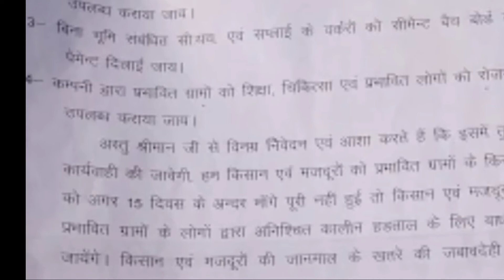अनिश्चितकालीन धरने पर अल्ट्राटेक के मजदूर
enewsmp.com is for Sidhi, India and World news. For latest happenings in the Sidhi city of MP India.